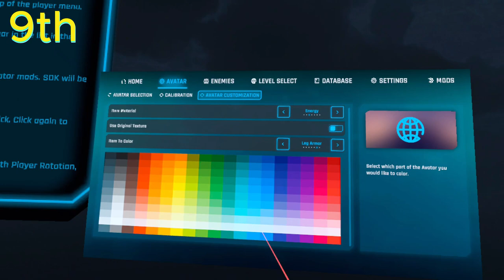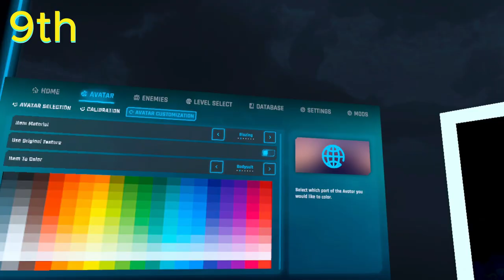TOP 10 Things to do In Project Demigod When You're BORED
I really hope you guys enjoyed the video. Let me know what else I should try or make a video about!